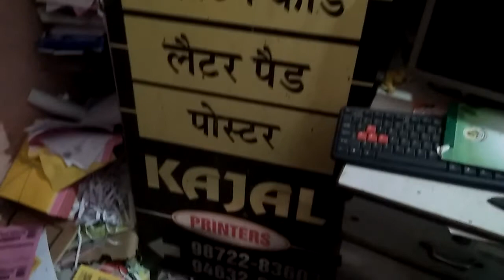bill book printing in Jalandher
billbookprintinginJalandher Kajal Printers Jalandhar, Channel me Aap sabhi ka Swagat Karta hu, Dosto ye Channel ek Hindi Channel hai, Jisme mai Aapko Har tarah ki News K bare me batauga Printing Machine K bare me batauga Other Machine K bare me batauga Technical Tips duga Kam Budget me Business k Bare me bhi batauga Is Channel k Zariye Mai har ek cheez k bare me batauga jisse aap sabko fayda ho .I Will Tell # I am Harpal Singh Parveen welcome to youTube channel video Make Bill Book print ,Flex Banner print, Flex Board, Wedding Cards , I'd cards, Mai Iss Channel Par Aap Se Topic Par Baat Karta Aur bataata hoon or Share Karta Hoon To video ko pura zaroor dekhiye aur channel ko abhi Tak subcribe nahi Kiya hai to subcribe zaroor Kar Lijiy, For Sponsorship and Business Inquiries Any question follow me on Kajal Printers
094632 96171